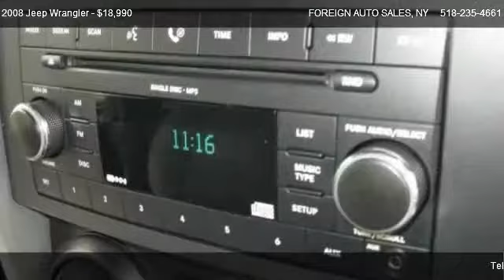Jeep Wrangler X @ FOREIGN AUTO SALES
2008 Jeep Wrangler X Two Door Jeep 4x4.  WOW!  ONLY $17990!  This is the cleanest rig around! Loaded with options: a hard-top, power windows, power locks, cruise control, alloy wheels, am fm with CD player, rear defroster and more.  As with all of our cars, we fully service and recondition what we sell, so buy with confidence!  This rig is one of those must see trucks See more pictures and apply for credit See us only when quality and price matter

POWER BRAKES, POWER STEERING, AM/FM/CD/MP3, DUAL FRONT AIR BAGS WITH PASSENGER SENSOR/ACTIVE BELTS, RETRACTABLE ROOF PANEL, TILT WHEEL, 1 OWNER, ABS SYSTEM, ALLOY WHEELS, BOOKS/MANUALS, CD PLAYER, CRUISE, INSPECTED, POWER WIN, POWER STEER, SERVICED